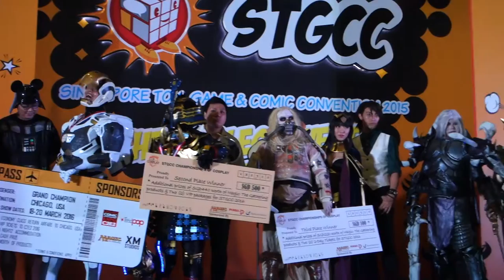Winner for STGCC 2015 Championships of Cosplay - Iron Man feat. Stella Chuu